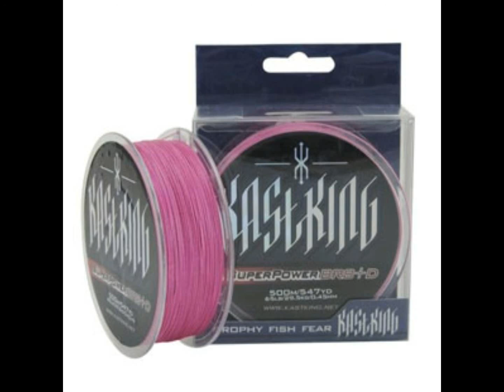KastKing and Friends in Survival and Hope need your help for Breast Cancer Awareness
All throughout the month of October, Friends in Survival and Hope and KastKing have teamed up to raise money and awareness for Breast Cancer. KastKing will send you a spool of KastKIng Pink High Visibility Braided Fishing line for your contribution. Help us make a difference in this very important agenda.